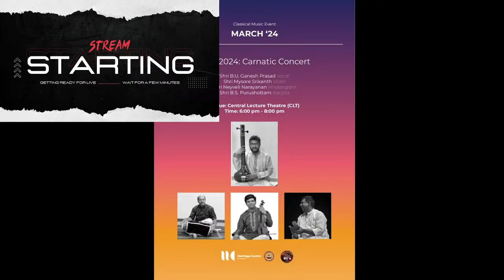IIT Madras - Classical Music Event - Carnatic Music